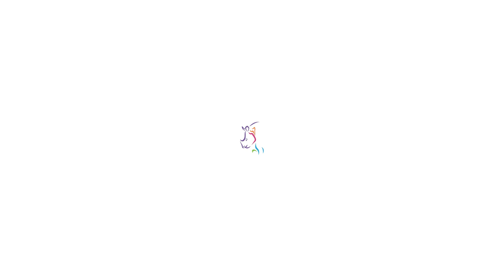EXCITING BANTEN - Produk Ekraf Lokal Kualitas Internasional, Makin Bangga Buatan Indonesia!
Berbagai Kreatif Produk  Lokal Banten yang sudah terkenal dimanacangera yangmeningkatkan nilai ekonomis dam membuka lapangan pekerjaan  aneka kerajinan serta olahan tangan-tangan kreatif selalu membuat kagum akan maha karya ini,

Jangan jauh-jauh kalau liburan yang seperti ini cuma ada

Presented by
Dinas Pariwisata Provinsi Banten

a Traveler Adventure and Find New Experience

Find my explore